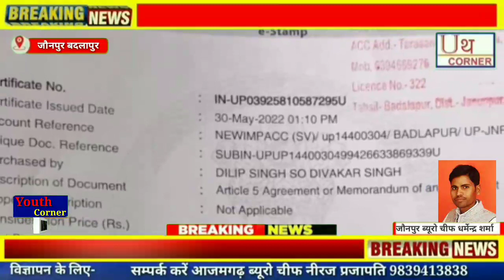बदलापुर में युवक को फेसबुक पर युवती से हुआ प्यार तो युवती ने कर ली शादी,अब पुलिस से लगाई न्याय की